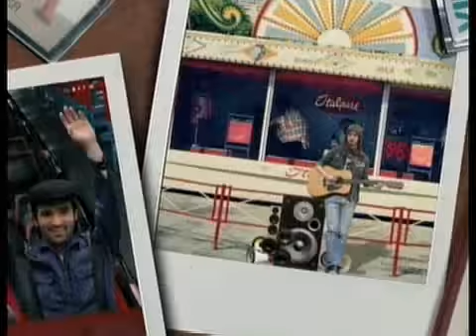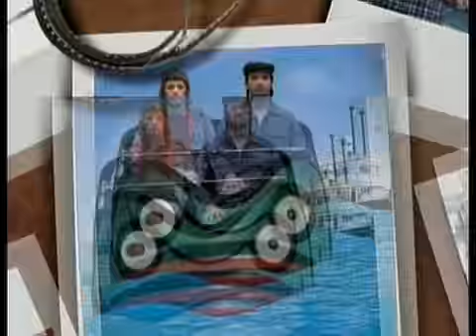Italpark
don adams :)